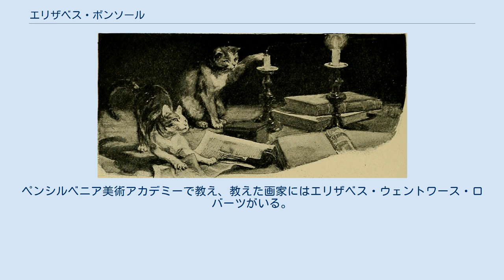エリザベス・ボンソール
エリザベス・ボンソール（Elizabeth Fearne Bonsall、1861年9月12日 - 1956年9月25日)はアメリカ合衆国の画家、挿絵画家である。犬や猫の本や、1927年に出版された版の「ハーメルンの笛吹き男」などの本の挿絵を描いた。 著書の表紙 ペンシルベニア州のデラウェア郡に生まれた。父親は元海軍軍人で1853年から行われたエリシャ・ケント・ケーンの北極探検航海に参加した人物で南北戦争中は北軍に従軍し、後に児童養護施設の園長をした。 ペンシルベニア美術アカデミーで、ハワード・パイルとトマス・エイキンズに学んだ。美術アカデミーが、アカデミーの展覧会に出展した優れた女性画家に与えるメアリー・スミス賞を1888年と1897年の2回、受賞している。パリにも留学し、アカデミー・コラロッシでラファエル・コランやクルトワに学んだ。1894年に奨学金を得てドレクセル大学（Drexel Institute ）でも学んだ。
ペンシルベニア美術アカデミーで教え、教えた画家にはエリザベス・ウェントワース・ロバーツがいる。
 動物画を得意とした。
挿絵を描いた書籍には "The Book of Cats" (1903)、"The Book of Dogs" "The Pied Piper of Hamelin" (1927)などがある。
 "The fireside sphinx" (著者) Agnes Repplier (挿絵） E. Bonsall (1901)の挿絵